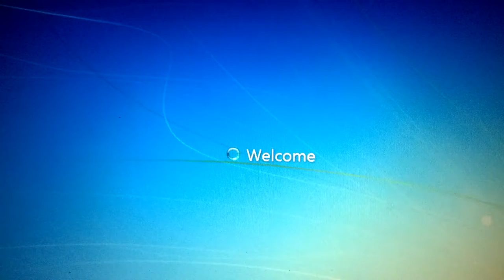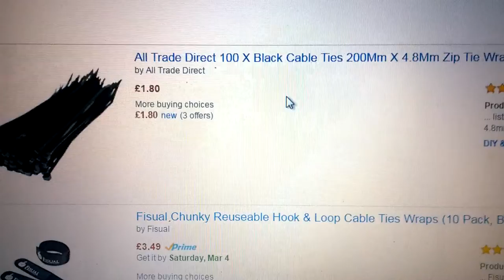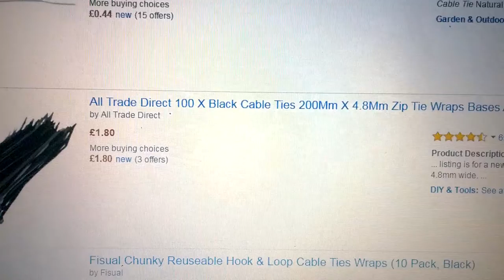Winodows 7 home premium - documentary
2017 copyrights daroslaw daroslawski